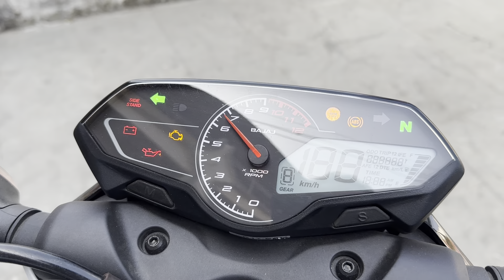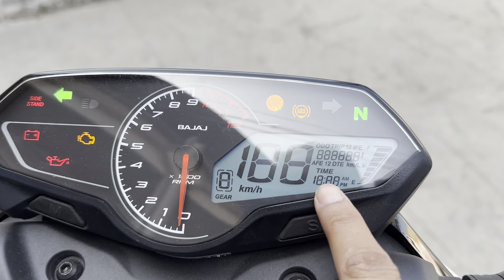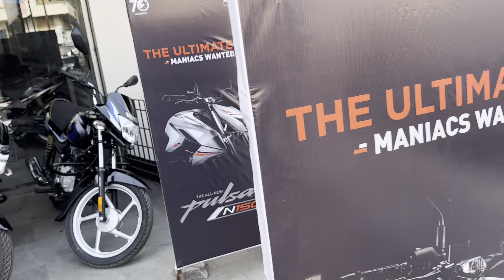2024 Pulsar N160 Dual Channel Abs Vs Pulsar N150 Single Channel Abs | Comparison Review.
2024 Pulsar N160 Dual Channel Abs Vs Pulsar N150 Single Channel Abs | Comparison Review.

bajaj pulsar n160 vs pulsar n150 comparison
bajaj pulsar n150 vs pulsar n160 review
pulsar n150 vs yamaha fzs v4
pulsar n160 vs apache rtr 160 4v
pulsar n160 vs apache 160 4v
pulsar n160 vs n150
pulsar n150 vs fzs v4
pulsar n160 vs 160 4v
pulsar n150 2024 model
pulsar n160 2024 model
pulsar n160 non dts-i
pulsar 2024 model
pulsar bike
apache rtr 160 4v price
apache rtr 160 4v
yamaha fzs v 4 price
yamaha fzs v4
bajaj pulsar
pulsar
fzs v4